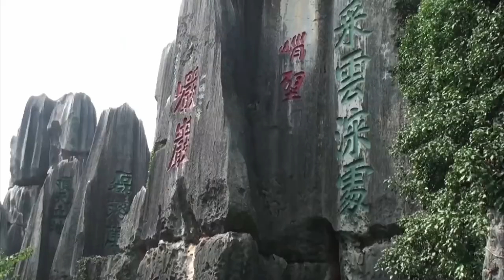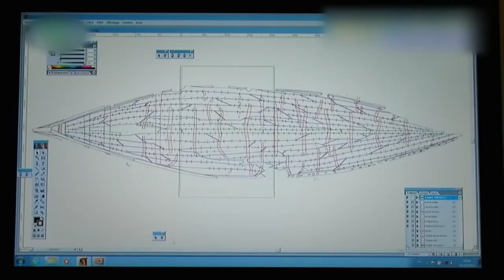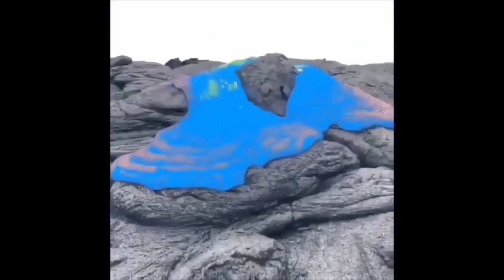Blue Lave | Top 5 Bizzare Sights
Blue Lava | Top 5 Bizarre Sights

I found some Undulatus Asperatus clouds and Blue Vipers for everyone to enjoy.